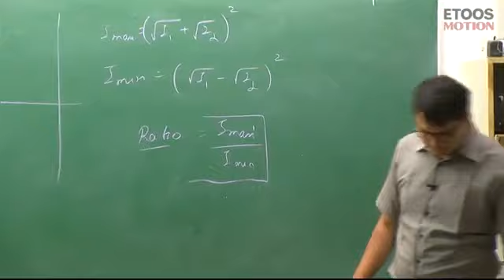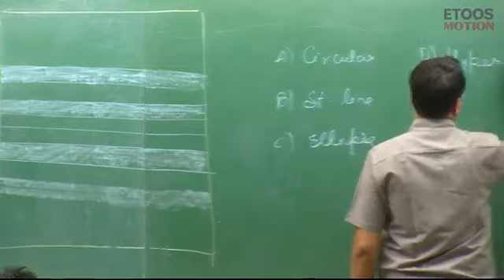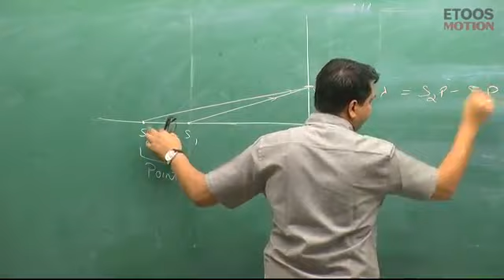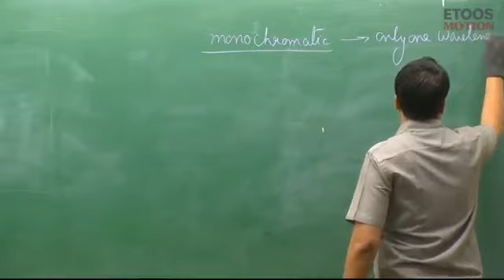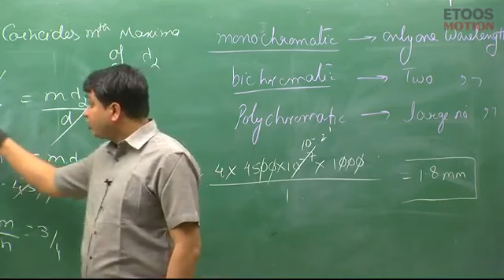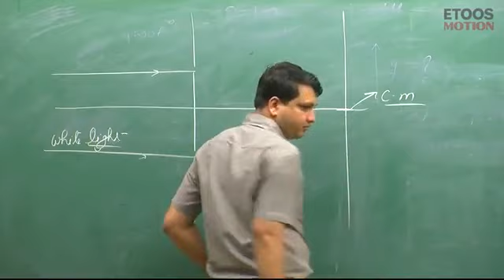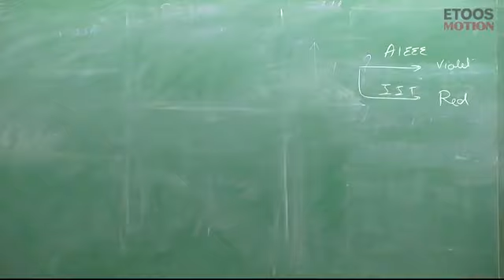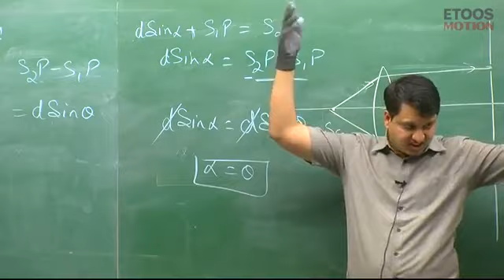Lecture 5 | Wave Optics by NV Sir